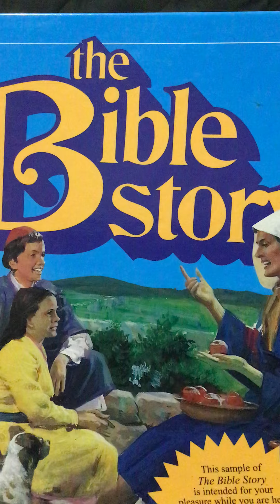Give Me The Bible🙏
Bible Story For Children
The Bible Story Set of 10 are true stories of the Bible from Genenis to Revelation, and they teach the most valuable lessons for everyday learning.The most complete and accurate set of Bible stories you can ever find for your children.